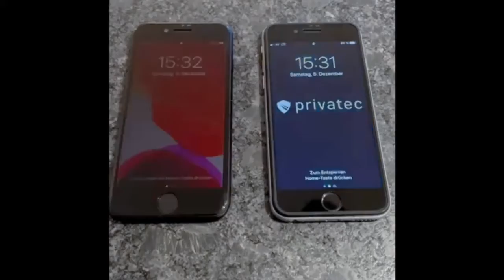THE RESILIENT | Make your iPhone stronger than ever before - dji om4 is stronger than you think!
THE RESILIENT | Make your iPhone stronger than ever before -